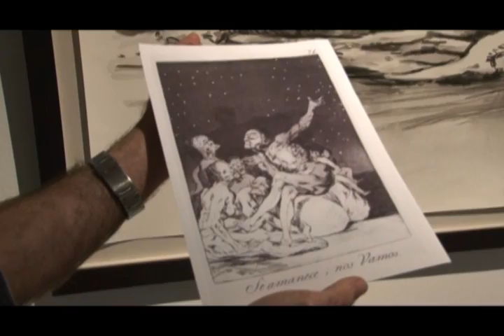Goodman Gallery: Art Fair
M&G Arts Editor Matthew Krouse took a look at the Goodman Galley to see what they had to offer at the 2010 Joburg Art Fair.